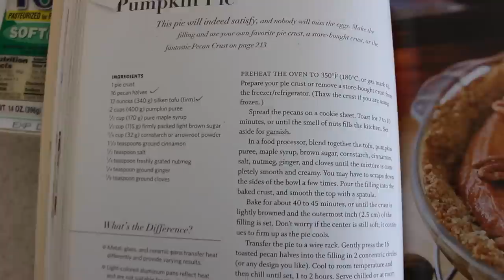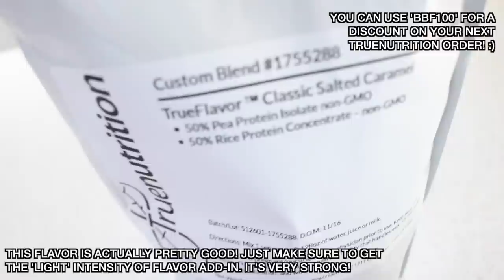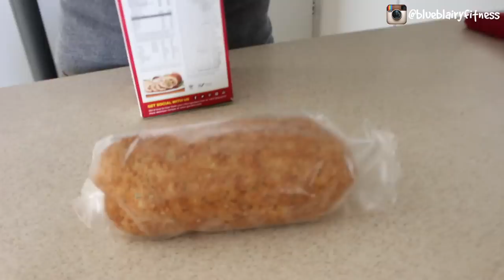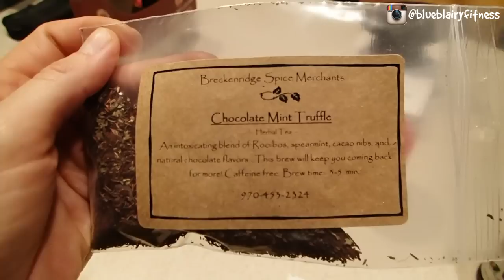WHAT I ATE FOR VEGAN THANKSGIVING - FULL DAY OF EATING + FOOD PREP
FOR ANYONE THAT CELEBRATED, I HOPE Y'ALL HAD A GREAT THANKSGIVING, FILLED WITH MANY 'THANKS' FOR ALL OF THE WONDERFUL THINGS WE HAVE!!

MY FAVORITE VEGAN PROTEIN POWDER:
TRUENUTRITION.COM